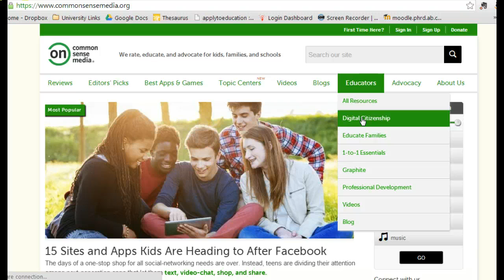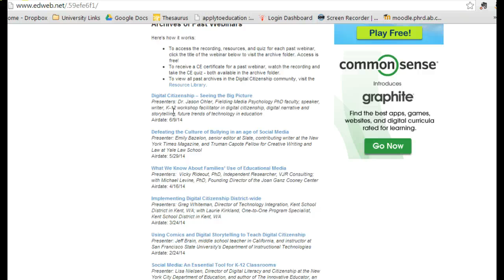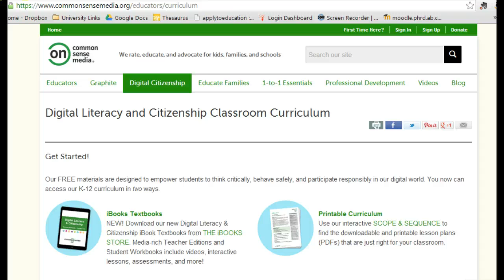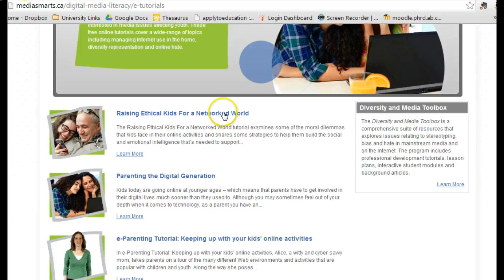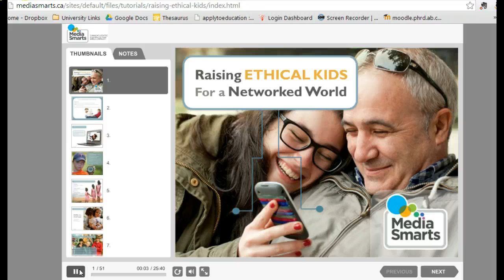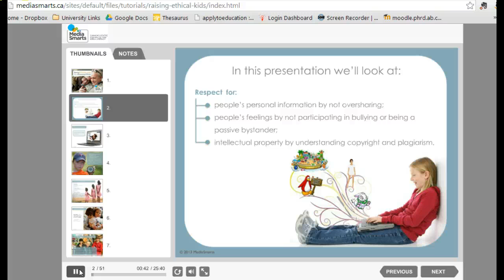Important Websites (ShareAlike 4.0 International License)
digital citizenship